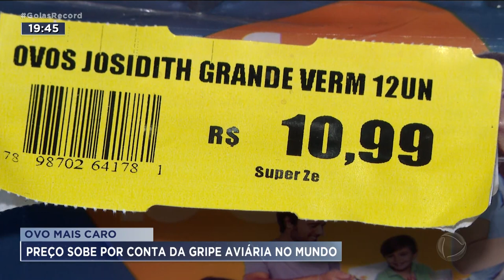OVO MAIS CARO: PREÇO SOBE POR CONTA DA GRIPE AVIÁRIA NO MUNDO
A GRIPE AVIÁRIA AFETOU A PRODUÇÃO DE OVOS NO MUNDO TODO. E JÁ TEM REFLEXO NO BRASIL. NÓS PASSAMOS A EXPORTAR MAIS E O PREÇO POR AQUI SUBIU.